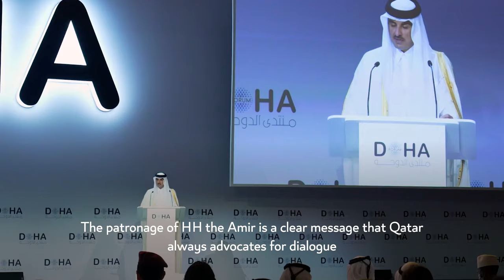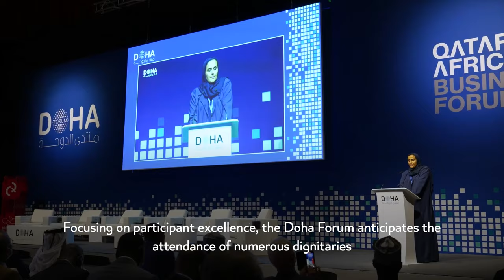الدبلوماسية والحوار والتنوّع - Diplomacy, Dialogue and Diversity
سعادة السيد مبارك عجلان الكواري، المدير التنفيذي للجنة الدائمة لتنظيم المؤتمرات، يتحدث عن تاريخ ودور وأهمية منتدى الدوحة الذي انطلقت نسخته الأولى في 2001، وتوقعاته لمنتدى هذا العام.

Mubarak Ajlan Mubarak AL-Kuwari, Executive Director of the Permanent Committee for Organizing Conferences, discusses the history and significance of Doha Forum, which held its first edition in 2001, and his expectations for this year's forum

إنستغرام | Instagram